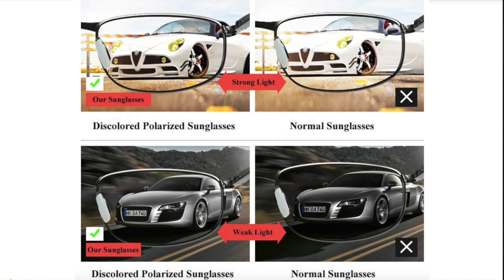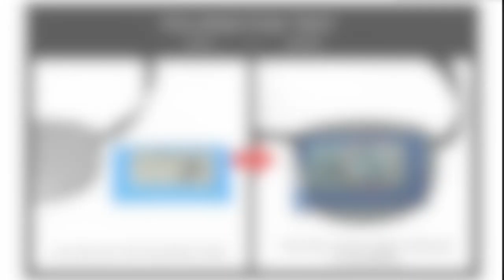Men's Photochromic Polarized Sunglasses - UNBOXING - KARA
Men's Photochromic Polarized Sunglasses Chameleon Sun Glasses men Day Night Driving Anti-glare Eyewear.

♡♡Lots of love xoxo KARA♡♡
♡Lets please keep this a place of positivity. Good Vibes Only. Negative comments will be deleted.

Note: this channel was previously named "Dulce Karamelo"